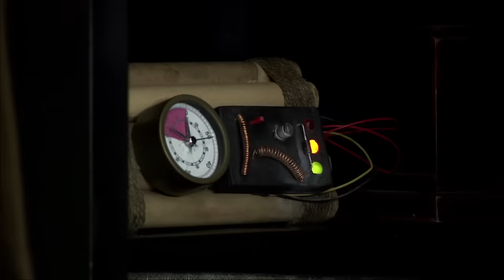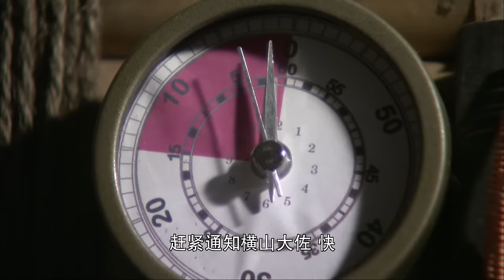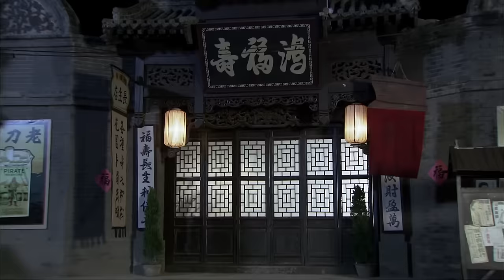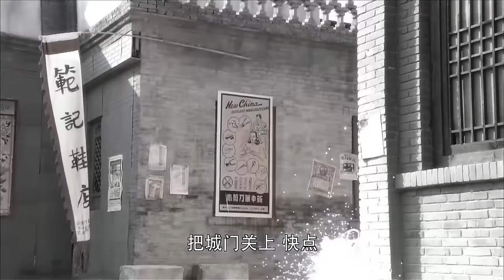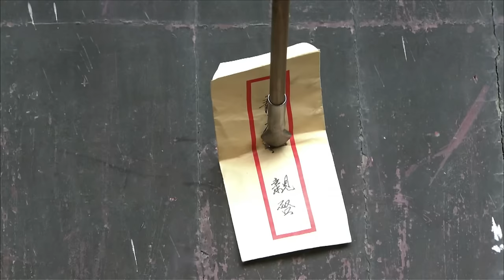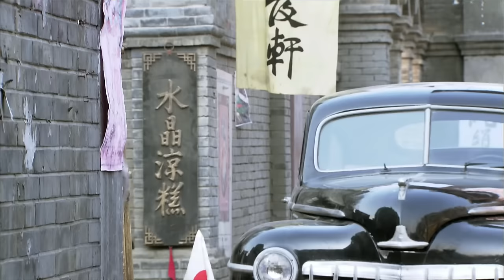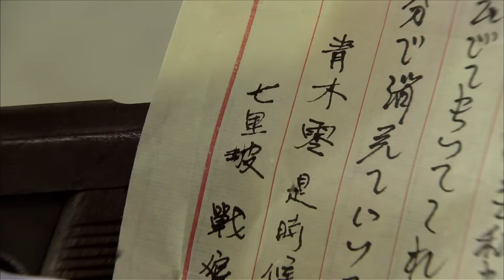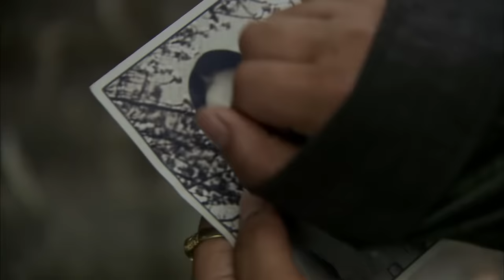功夫電影，大佐欲对少女不轨，谁料少女本能爆发，两秒瞬杀禽兽！！⚔️ 抗日MMA | Kung Fu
XZSLQJ GG